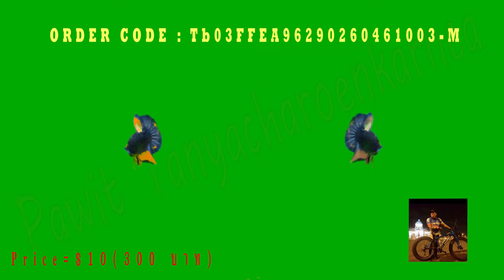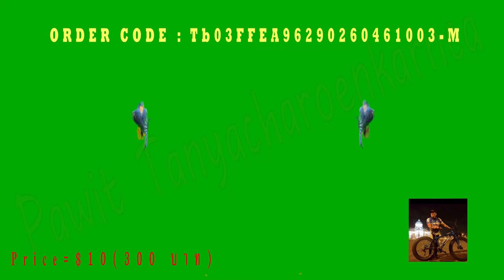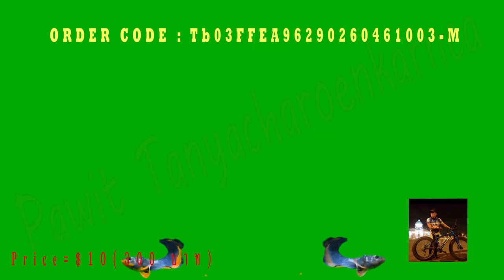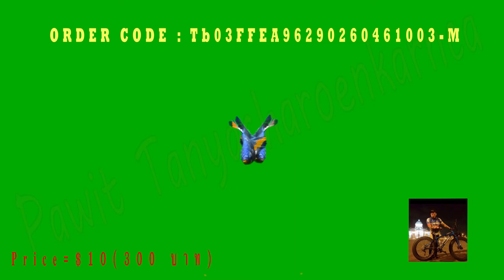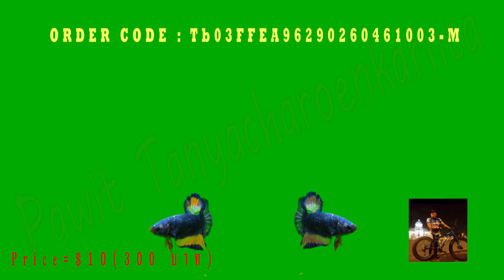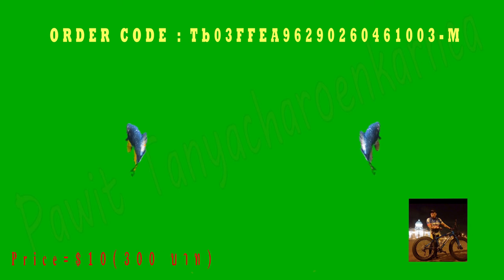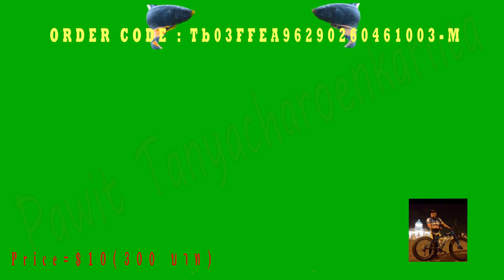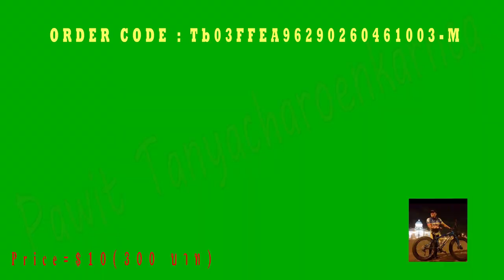DUO Betta splendens Siamese fighting fish ( FANCY COLOR BETTA ) on Green Screen Footage